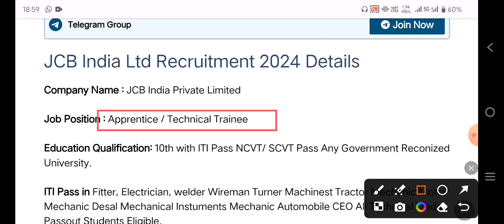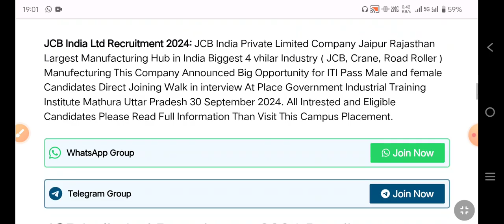JCB India Ltd Jaipur Campus 2024। ITI Campus Placement 2024। ITI Latest job vacancy 2024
अधिक जानकारी के लिए लिंक पर क्लिक करें*

✅ *JCB ITI Campus Placement 2023* डायरेक्ट ज्वाइनिंग महिला एवं पुरुष दोनों। रजिस्ट्रेशन फ्रॉम जरूर भरे।

➡️ *Qualification: 10th + ITI Pass*
*Salary: 20,000/- PM*

JCB India Ltd Campus Placement 2034
JCB Ltd Recruitment 2024
mathura job vacancy 2024
JCB Company jaipur New job vacancy 2024
ITI latest job vacancy 2024
jaipur new job vacancy 2024
jaipur latest job vacancy 2024
JCB India Private Limited Jaipur Campus Placement
JCB India Pvt Ltd Jaipur Rajasthan
JCB Company Jaipur me join kaise kare
Jaipur me job kese paye
ITI Job in Jaipur
Jaipur Latest job vacancy
ITI Walo ke liye jaipur me job kese paye
Jaipur Job Openings